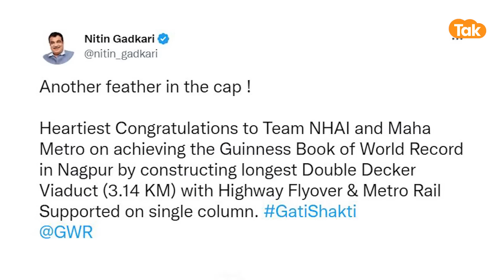Metro World Record: Metro चढ़ी फ्लाईओवर पर, बन गया Nagpur में Guinness World Record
Guinness World में दर्ज हुआ नागपुर शहर, Nitin Gadkari ने Tweet करके दी जानकारी | Latest News नागपुर का नाम 'गिनीज बुक ऑफ वर्ल्ड रिकॉर्ड' में शामिल हो गया है. इसका श्रेय NHAI और महा मेट्रो की टीम को जाता है. नागपुर में बनाये गए हाईवे फ्लाईओवर और मेट्रो रेल के साथ सिंगल कॉलम पर समर्थित सबसे लंबे डबल डेकर वायाडक्ट की वजह से शहर का नाम 'गिनीज बुक ऑफ वर्ल्ड रिकॉर्ड' में दर्ज हुआ है.